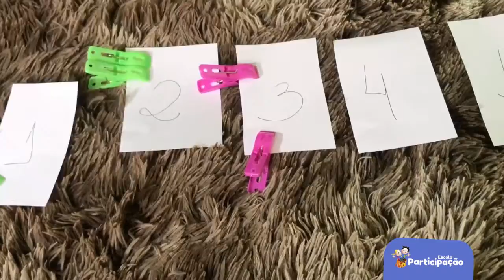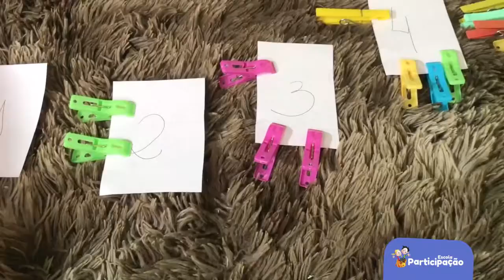Maternal - Numerais - 09/07/2020